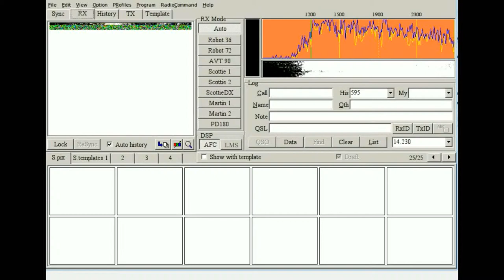SSTV DEMO WITH MMSSTV, B/W12